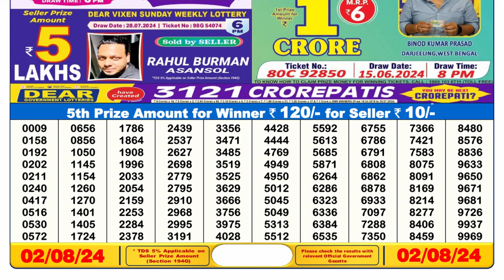✅Dear Lottery Sambad Live 6pm Result 02.08.24